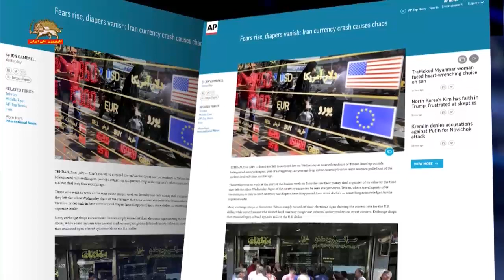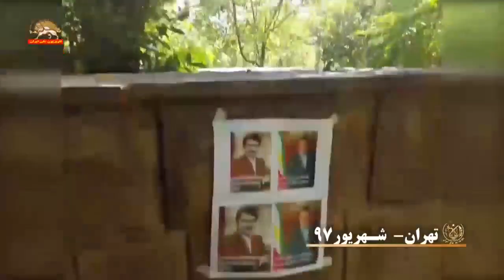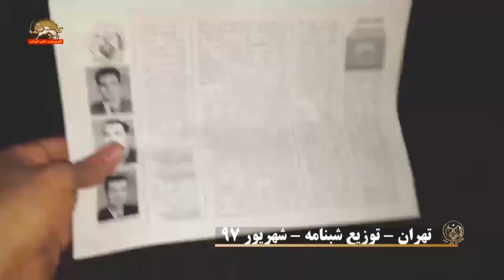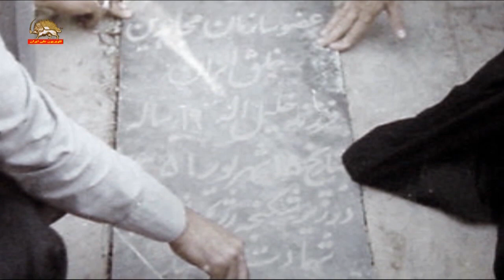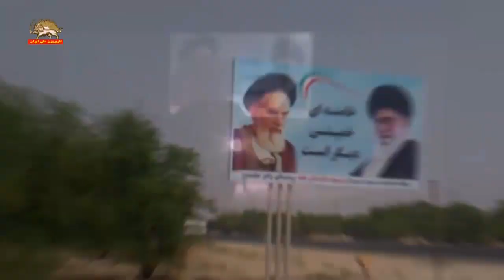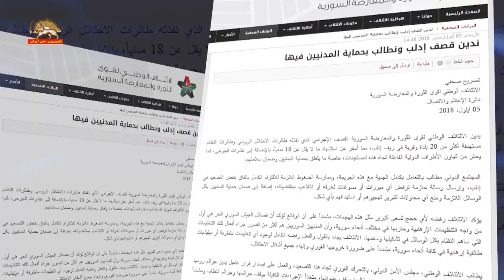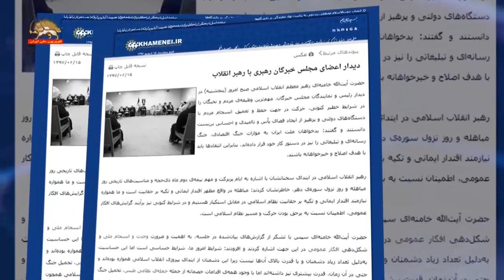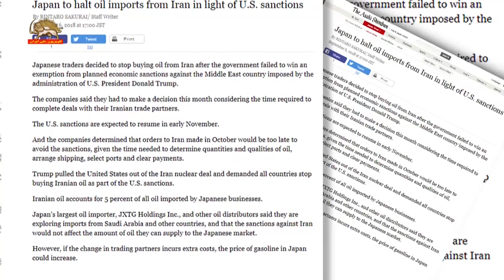مشروح اخبار ایران و جهان از سیمای آزادی ۱۵ شهریور۱۳۹۷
۱-فعالیت کانونهای شورشی به مناسبت سالگرد تأسیس سازمان مجاهدین خلق ایران در شهرهای ایران
۲-شانزده شهریور، سالگرد شهادت مهدی رضایی گل سرخ انقلاب ضد سلطنتی ایران
۳-اعتصاب بازار طلافروشان کرمانشاه- بسیج نیروی انتظامی برای مقابله با تجمع مردم در تهران –اعتصاب کامیونداران و اعتراضات
۴-شورای ملی مقاومت ایران، زمینه‌سازی  خامنه‌ای برای حمله شیمیایی به ادلب- هشدارهای ترامپ و عفو بین الملل به حمله بشار اسد
۵-خامنه‌ای، جلسه‌ با اعضای خبرگان، در مشکلات ارز  و سکه و کاهش ریال، جنگ رسانه‌ای موثر بوده، هدف ناامید کردن است
۶-اجلاس خبرگان و دفاع جنتی از خامنه‌ای، نابسامانیها و گرانی و فقر به حساب رهبر گذاشته میشود
۷-تبعات سقوط قیمت ریال ایران و واکنش‌‌های رسانه‌ها در ایران و فرانس ۲۴
۸-ترامپ در دیدار با اعضای کنگره و امیر کویت، ایران فقط دنبال بقای خود است و در آشفتگی تمام‌عیار بسر میبرد
۹-سفارت آمریکا در برلین، خروج شرکت دایملر آلمان از ایران بدلیل تحریمهای آمریکا را کار درستی ارزیابی کرد
۱۰-ژاپن بدلیل عدم معافیت از تحریمهای آمریکا علیه ایران، تصمیم به تعلیق خرید نفت از ایران گرفتند
۱۱-اعدام جمعی ۸ زندانی در گوهر دشت کرج
۱۲-رئیس جمهور کره جنوبی از تصمیم خود مبنی بر سفر به کره شمالی در سپتامبر خبر داد
۱۳- شمار کشته‌های غرب کابل در اثر انفجارات به ۲۶ نفر و ۱۰۰ مجروح رسید